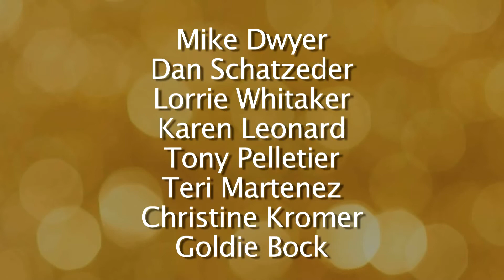2015 Waubonsie Valley Retirees